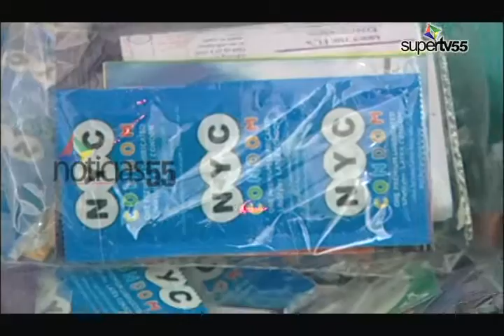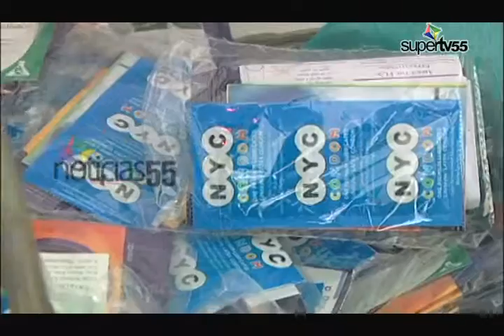Fundación realizará jornada de medicamentos en Semana Santa.-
DIARIO55, SANTIAGO.- La Fundación Salvación Hermana Primavera anuncio una jornada de entrega de medicamentos preventivos con motivo a la Semana Santa en esta ciudad.